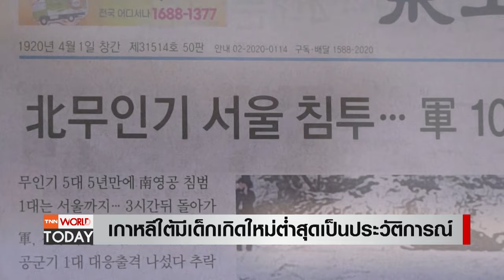เกาหลีใต้-ญี่ปุ่น วิกฤตหนัก อัตราเกิดต่ำเป็นประวัติการณ์ l TNN World Today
ญี่ปุ่นเผชิญอัตราการเกิดใหม่ลดลงเป็นปีที่ 8 ติดต่อกันแล้ว ขณะที่ การแต่งงานก็ลดลงต่ำกว่า 500,000 คนเป็นครั้งแรกในรอบ 90 ปี

ส่วนเกาหลีใต้เผชิญอัตราการเจริญพันธุ์ต่ำมาอย่างต่อเนื่อง และล่าสุดลดต่ำลงที่สุดเป็นประวัติการณ์อีกครั้ง